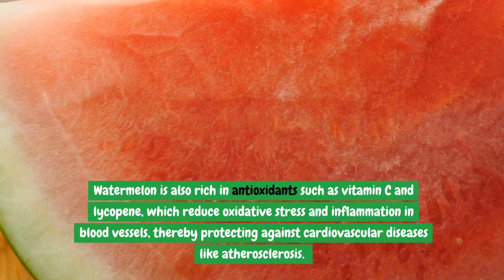This Fruit Can Declog Your Arteries, And Lower Your Blood Pressure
Watermelon seeds have been suggested to help lower blood pressure due to their rich nutrient content, particularly certain amino acids and minerals. Here's a breakdown of how watermelon seeds might contribute to lowering blood pressure:

1. Citrulline Content
Amino Acid: Watermelon seeds contain citrulline, an amino acid that has been shown to improve blood flow and reduce blood pressure.
Mechanism: Citrulline is converted into arginine in the body, which is then used to produce nitric oxide. Nitric oxide is a vasodilator, meaning it helps relax and widen blood vessels, improving blood flow and reducing the pressure on artery walls.
2. Magnesium
Mineral: Watermelon seeds are a good source of magnesium.
Role in Blood Pressure: Magnesium helps regulate blood pressure by aiding in the relaxation of blood vessels and improving blood flow. It also helps balance electrolytes and supports overall cardiovascular health.
3. Potassium
Electrolyte: While not as high as some other seeds, watermelon seeds do contain potassium.
Function: Potassium helps counteract the effects of sodium in the diet, which can reduce tension in blood vessel walls and thus lower blood pressure.
4. Healthy Fats
Content: Watermelon seeds contain healthy fats, including omega-6 fatty acids.
Impact: These fats can help improve lipid profiles and reduce inflammation, contributing to better heart health and potentially lower blood pressure.
5. Antioxidants
Compounds: Watermelon seeds contain antioxidants such as phenolic compounds.
Benefits: Antioxidants help reduce oxidative stress and inflammation in the body, which are linked to high blood pressure and cardiovascular disease.
How to Incorporate Watermelon Seeds into Your Diet
Roasting: Roast watermelon seeds for a crunchy snack. This can enhance their flavor and make them easier to eat.
Smoothies: Add ground watermelon seeds to smoothies.
Salads and Yogurt: Sprinkle them on salads or yogurt for added texture and nutrients.
Baking: Include them in bread, muffins, or other baked goods.
Research and Considerations
While there is some evidence supporting the potential benefits of watermelon seeds for lowering blood pressure, it's important to consider the following:

Balanced Diet: Incorporating watermelon seeds should be part of a balanced diet rich in various nutrients known to support heart health.
Moderation: Like all foods, watermelon seeds should be consumed in moderation as part of a varied diet.
Consultation: If you have high blood pressure or other health conditions, it's always best to consult with a healthcare provider before making significant changes to your diet.
In conclusion, the citrulline, magnesium, potassium, healthy fats, and antioxidants in watermelon seeds can contribute to their potential blood pressure-lowering effects. However, these seeds should complement a holistic approach to managing blood pressure that includes a balanced diet, regular exercise, and appropriate medical care.

All contents are created after extensive research.